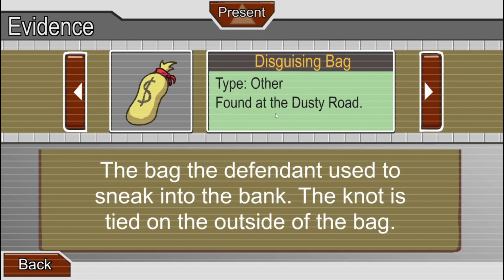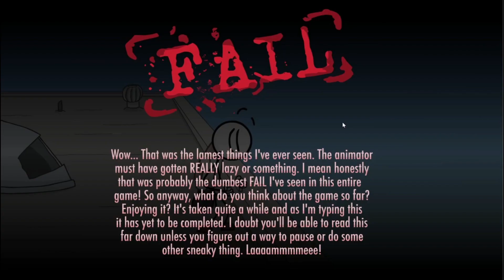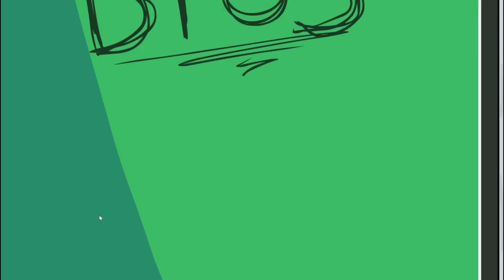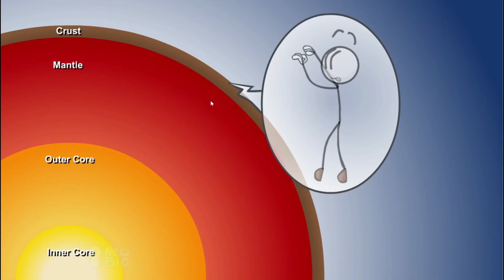Henry Stickmin hits different in 2022...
ON THe SECOND DAY OF CHRISTMAS MY FAVORITE YOUTUBE GUY GAVE TO ME, 1 Choo-Choo Engine, 2 Henry stickmin...